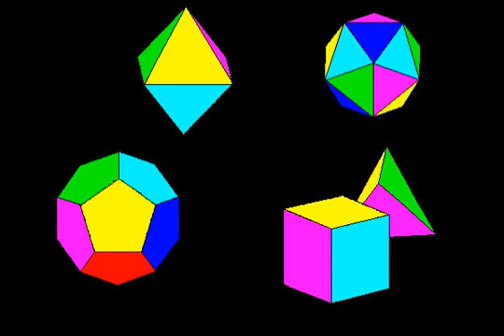Whitehead on Plato, Quantum Physics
This is an excerpt from "Process and Reality."  Plato anticipated quantum theory, Whitehead relays, was 2000 years ahead of his time...

"In the first place, the Timaeus connects behaviour with the ultimate molecular characters of the actual entities. Plato conceives the notion of definite societies of actual molecular entities, each society with its defining characteristics. He does not conceive this assemblage of societies as causa sui. But he does conceive it as the work of subordinate deities, who are the animating principles of those departments of nature. In Greek thought, either poetic or philosophic, the separation between the phusis and such deities had not that absolute character which it has for us who have inherited the Semitic Jehovah.

[J 45] Newton could have accepted a molecular theory as easily as Plato, but there is this difference between them: Newton would have been sur- prised at the modern quantum theory and at the dissolution of quanta into vibrations; Plato would have expected it. While we note the many things said by Plato in the Timaeus which are now foolishness, we must also give him credit for that aspect of his teaching in which he was two thousand years ahead of his time. Plato accounted for the sharp-cut differences be-
tween kinds of natural things, by assuming an approximation of the mole- cules of the fundamental kinds respectively to the mathematical forms of the regular solids. He also assumed that certain qualitative contrasts in occurrences, such as that between musical notes, depended on the participa- tion of these occurrences in some of the simpler ratios between integral
numbers. He thus obtained a reason why there should be an approxima- tion to sharp-cut differences between kinds of molecules, and why there should be sharp-cut relations of harmony standing out amid dissonance. Thus 'contrast'— as the opposite of incompatibility—depends on a certain simplicity of circumstance; but the higher contrasts depend on the assem- blage of a multiplicity of lower contrasts, this assemblage again exhibiting
higher types of simplicity. "